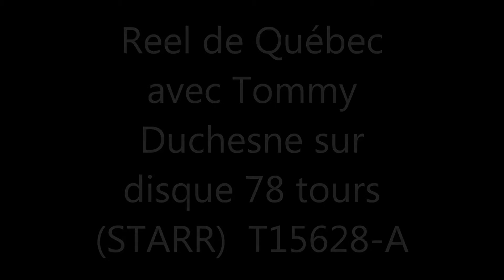Accordéon diatonique Reel de Québec avec Tommy Duchesne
Reel de Québec. Accordéon diatonique de Québec Tommy Duchesne 1940 sur 78 tours 10" STARR numéro; 15628-A  /  Nous possédons plus ce disque à cause d’un accident qu’il s’est produit  lors du déménagement, côté B de ce disque, il y avait la valse des cloches  d'argent.                                                                                                                                         Reel of Quebec. Québec Diatonic Accordion Tommy Duchesne 1940 on 78 rpm 10 "STARR number; 15628-A. We own more this record because of an accident than it and occurred in the move, side B of this disc, there was the waltz of silver bells.